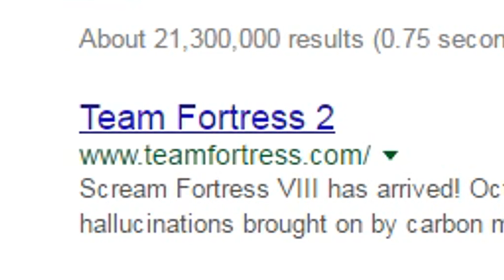Tf2: Spook Fortress 2 (Scream Fortress 8)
The Halloween update finally hit and it finally wasn't a total we are gonna change the game update like MYM. It kept a standard formula of adding cosmetics ,maps, taunts, and last years merasmissions.

(dosent work cuz sv_pure is activated on official servers

►Hit sound:
The space hitsound in Tf2 advanced Option

Happy Halloween.